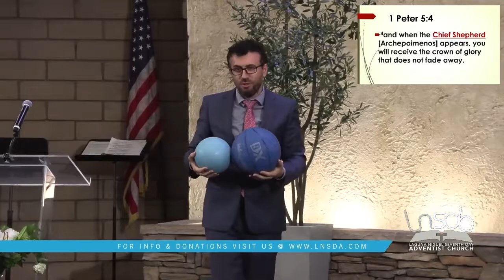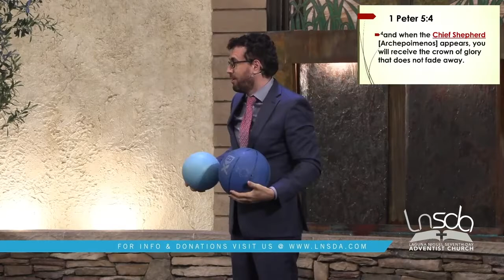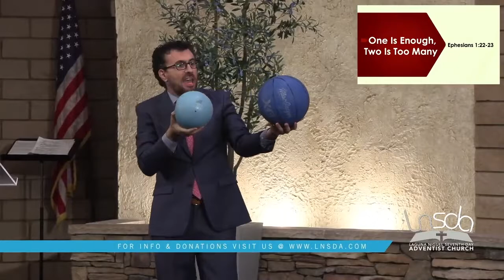Pastor Joseph Salajan | Ephesians Sermon 3 | One Is Enough, Two Is Too Many | Ephesians 1: 22-23